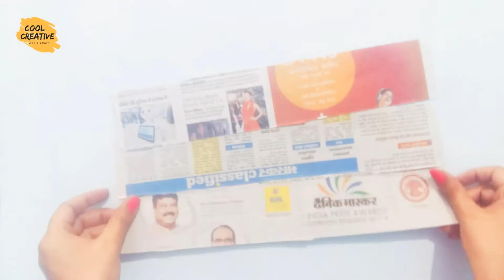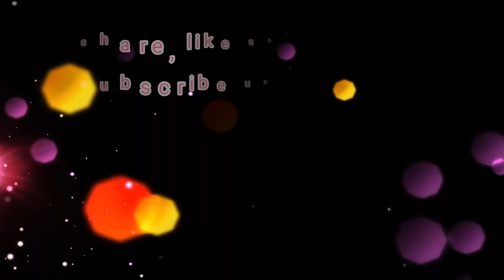How to make useful thing from waste newspaper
want to make beautiful decorative flower  vase  with newspaper then watch this diy video from beginning to end . this diy will teach you how interesting crafts you can make with a simple piece of newspaper/paper.

what you need:

1. newspaper or simple piece of paper
2. glue or fevicol.
3. pen's riffle to make  tube of paper.
4 little bit of  time .

summary -
first take you pen's riffle and make paper tube from it as shown in the video.

after that make the architecture with this paper with the help of glue as shown in video. let it be dry [ 5 MINUTES]

CONGRATULATIONS , you did it. you make your beautiful vase with newspaper .  know take some flowers and decorate  it.

Lensko is back with his wonderful native style of Nordic House. Expect more from him in 2015!